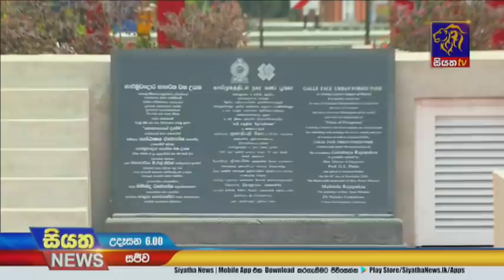Siyatha News | 06.00 AM | 05-01-2021